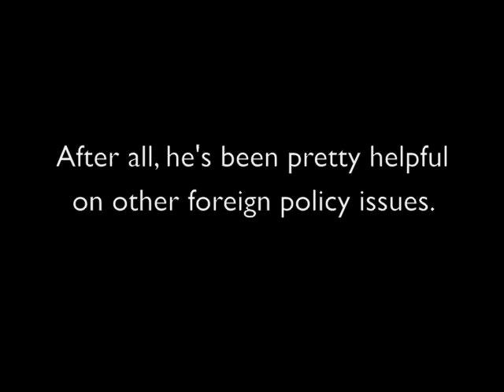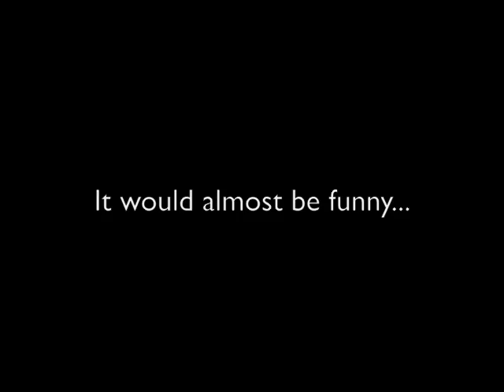Bill Kristol Boards the Failboat on Afghanistan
Bill Kristol has excellent advice on Afghanistan. Surprisingly, it's a lot like his excellent advice on everything else.